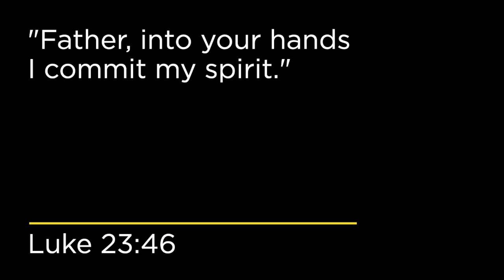VIDEODEVO 2021 04 02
Rene explains the Good Friday timeline. You probably never heard Jesus’ last words like this... Join us at 6 pm for communion